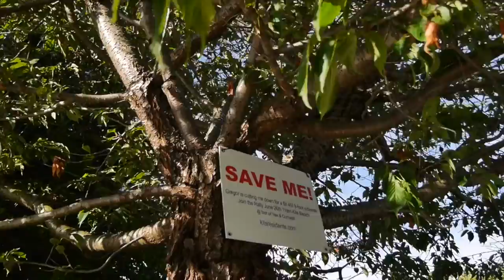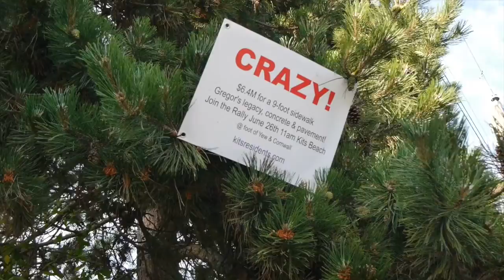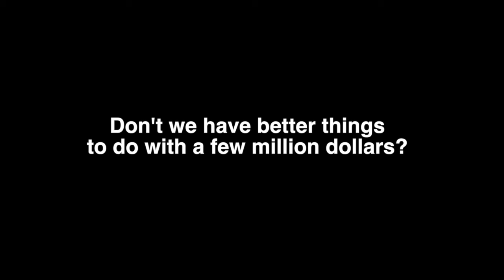Point Grey Road Beautification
Does spending millions on the richest road in all of Canada make sense when there are so many other pressing needs in Vancouver?